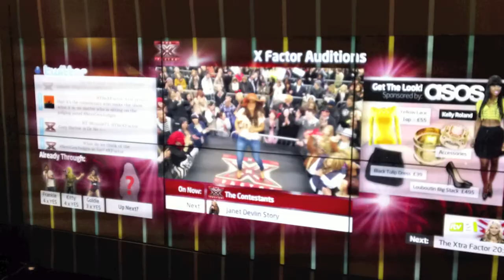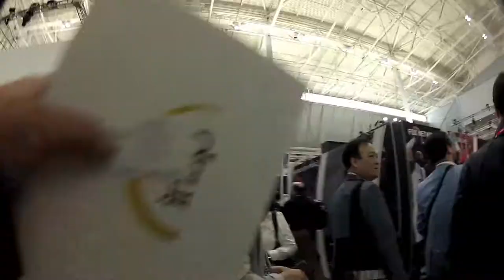The Cable Show 2012: On the Show Floor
A short tour of the show floor captures the energy and excitement of The Cable Show 2012. The Cable Show 2012 took place from May 21-May 23 in Boston, Massachusetts.